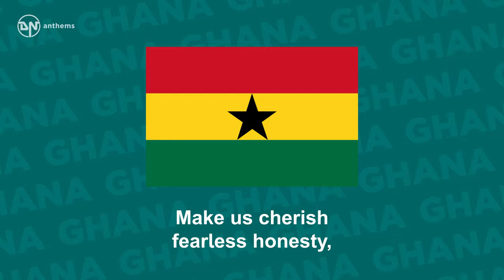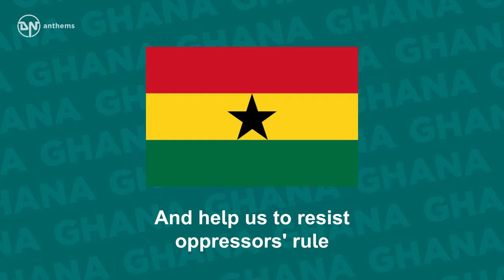National Anthem of Ghana - God Bless Our Homeland Ghana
The national anthem of Republic of Ghana.

Lyrics in English:
God bless our homeland Ghana
And make our nation great and strong,
Bold to defend forever
The cause of Freedom and of Right;
Fill our hearts with true humility,
Make us cherish fearless honesty,
And help us to resist oppressors' rule
With all our will and might for evermore.